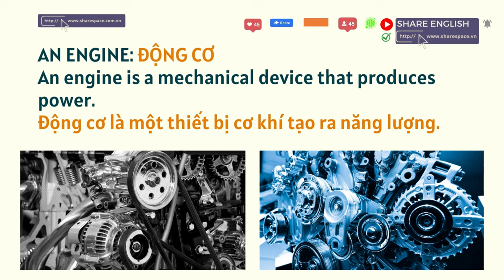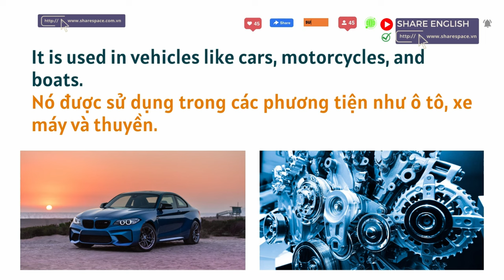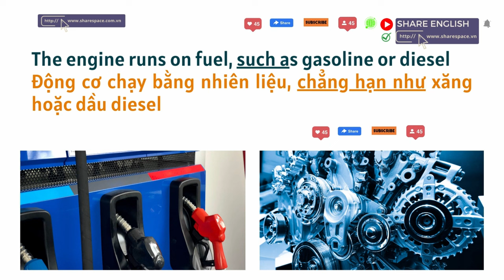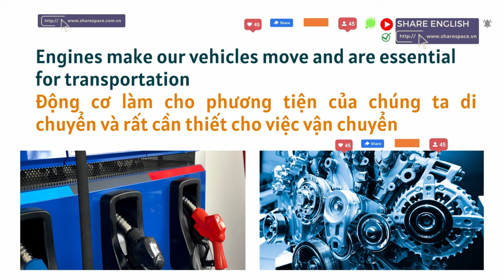Luyện nghe tiếng anh mỗi ngày - Topic: AN ENGINE: ĐỘNG CƠ